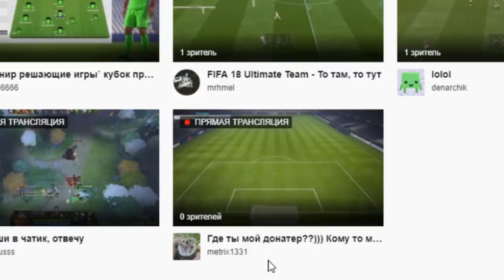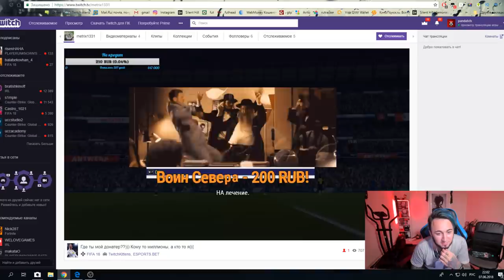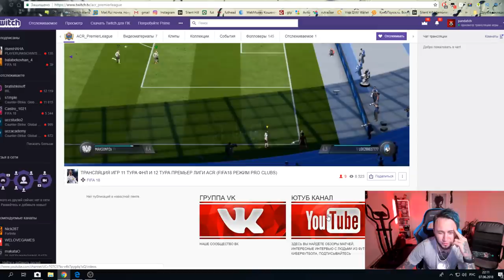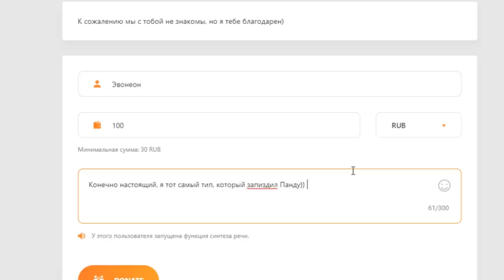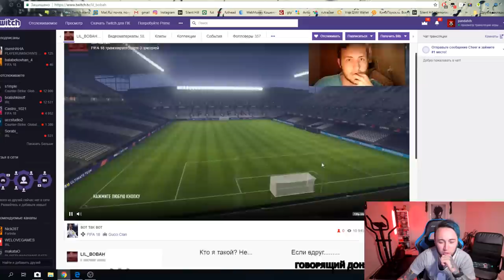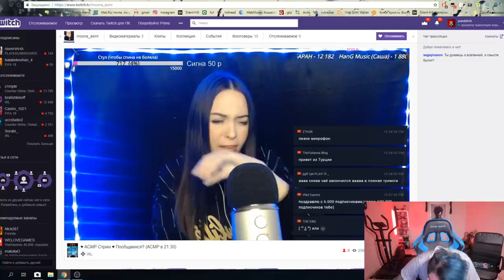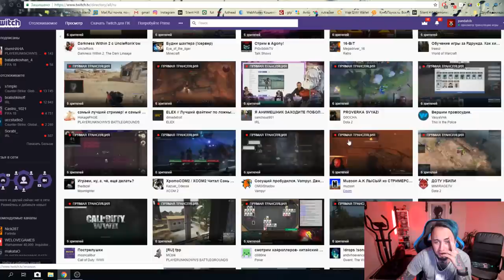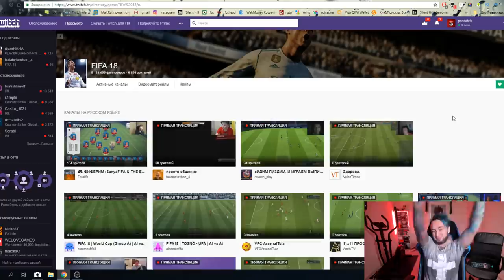КИДАЮ БАБКИ ФИФЕРАМ НА ТВИЧЕ